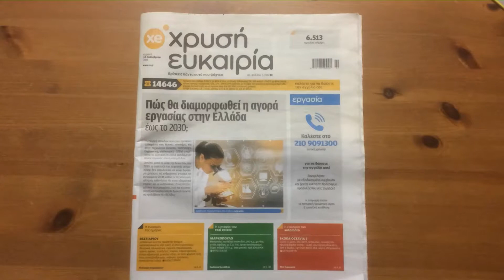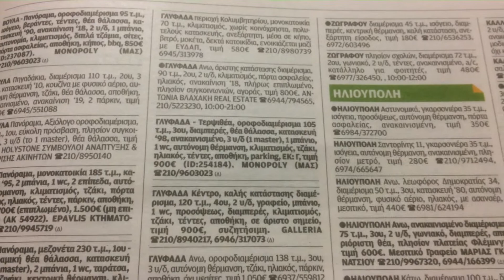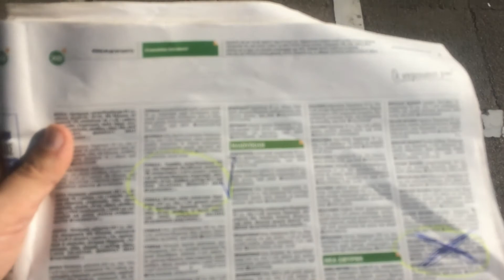Home Sweet Home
A short 3min story about "Home"